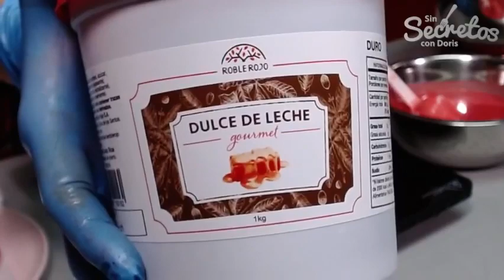Pastel de Crepas Red Velvet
La chef Mónica Corrales te comparte una deliciosa receta, un pastel de crepas delicioso!

SÍGUENOS!